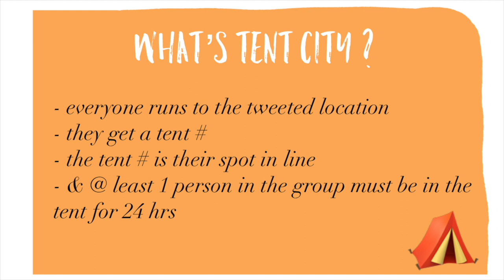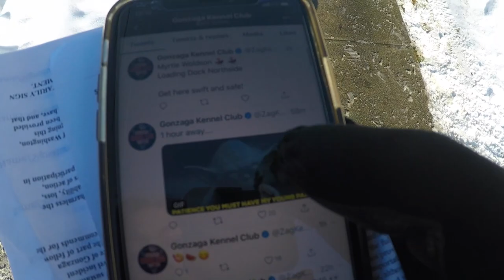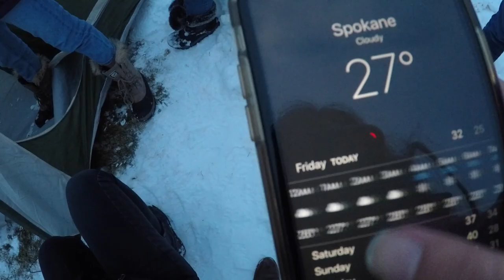Tent City & Classes // Gonzaga University Vlog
Hello, friends! This is a vlog of my first week of Spring semester at Gonzaga. You will see what tent city is like, my friends, the basketball games, and a glimpse into my life as a student. If you want more vlogs please comment that below!